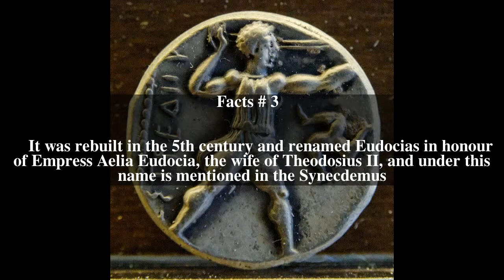Eudocias (Pamphylia) Top # 7 Facts